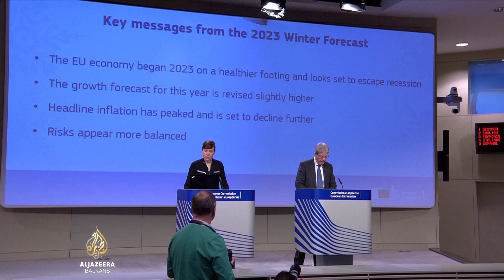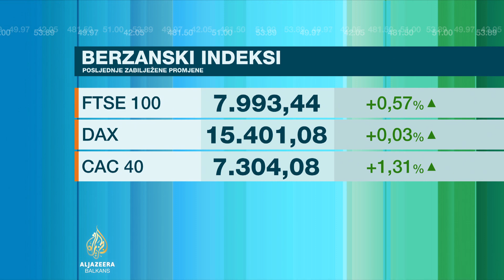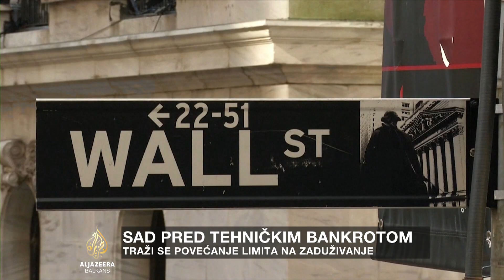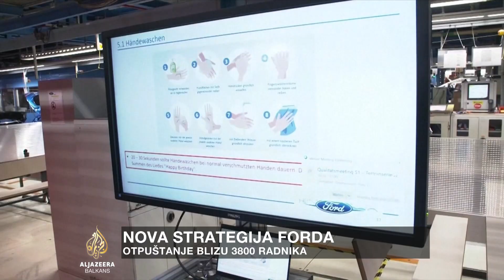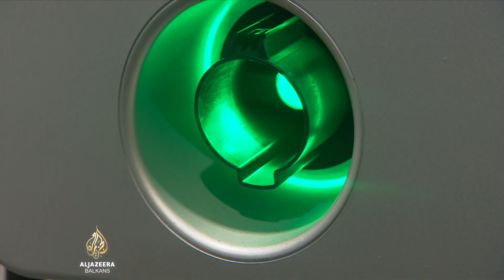Ekonomski optimizam u EU | Al Jazeera Business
Nakon crnih prognoza krajem prošle godine, posljednja analiza pokazuje da će Evropa ipak izbjeći recesiju te da će inflacija biti niža od očekivane.